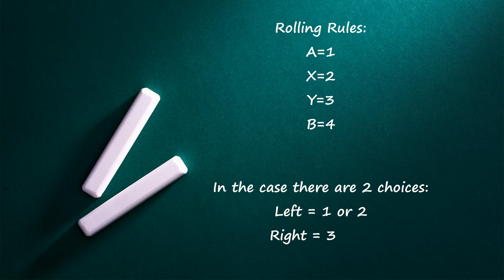The Walking Dead: A New Frontier Ep 1 Pt 4 Randomized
Welcome to the next game in The Walking Dead series! New characters to the series but the same rolling for choices happening!